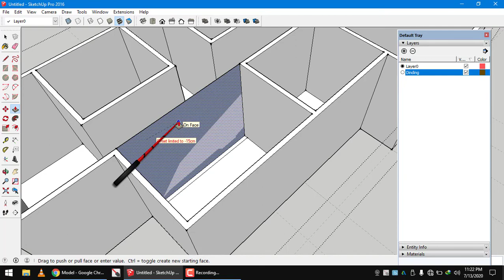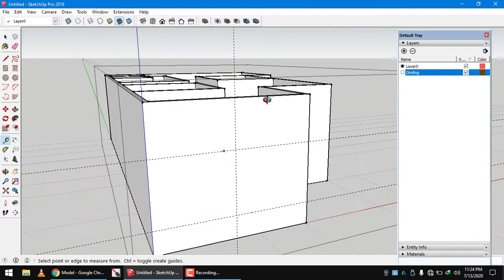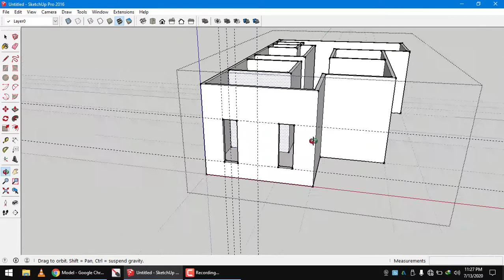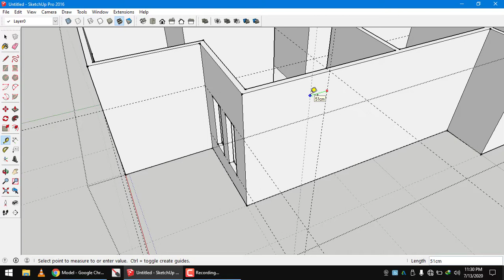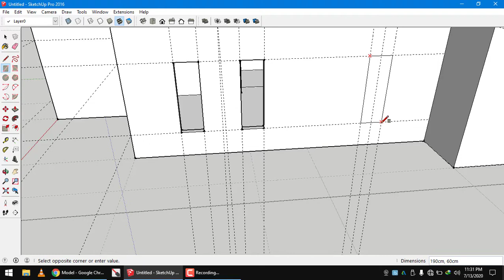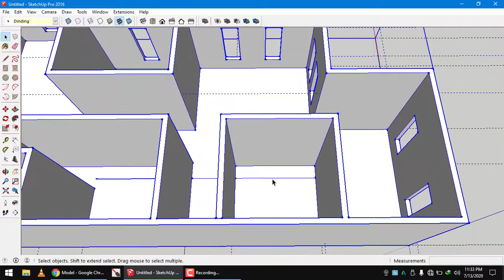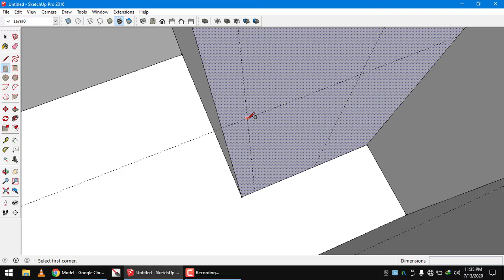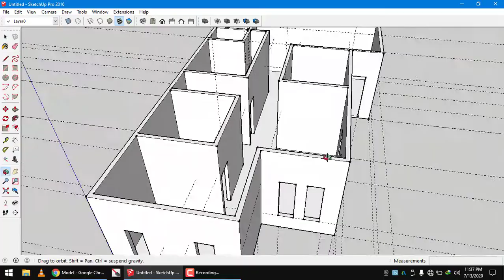Tutorial Sketchup Part 2 Melubangi Rec Kusen Jendela dan Pintu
Tutorial Sketchup Untuk Pemula, Materi ini membahas Cara Membuat dinding d Sketchup
1.Modul
2.Sertifikat
3.Recording Training
Jika Ingin JoinSilahkan Chat Di Wahatsapp